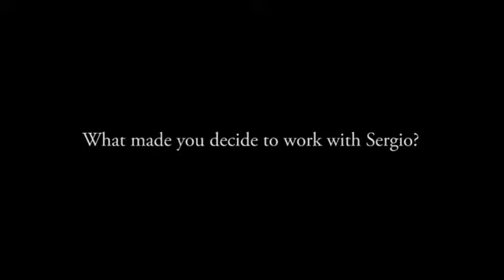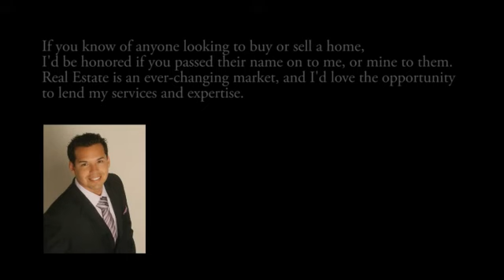Santa Barbara Real Estate: Testimonial Of Sergio Gonzalez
A testimonial of a client that Santa Barbara Realtor Sergio Gonzalez represented as the listing agent and closing of a sale.